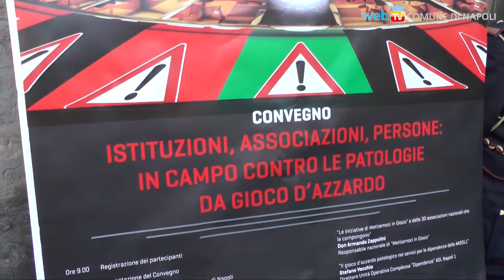Il convegno nazionale sulle ludopatie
Il gioco d'azzardo e le scommesse sono ormai una degenerazione patologica del fenomeno del gioco, con ricadute negative sulla collettività e sulle famiglie: stamattina si è svolto un convegno sul tema nella Sala dei Baroni del Maschio Angioino.